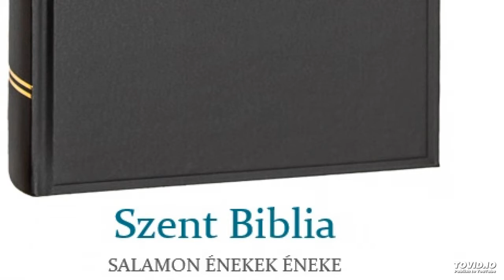Szent Biblia – Salamon énekek éneke 7.